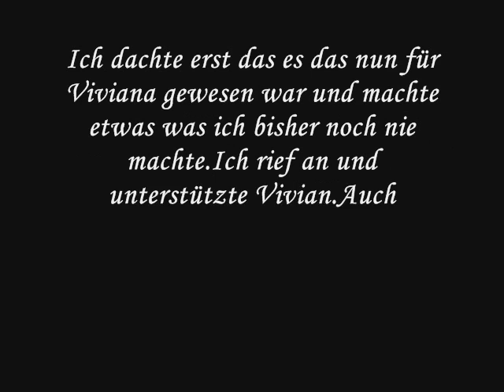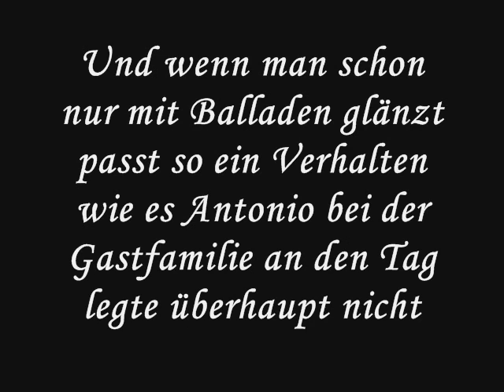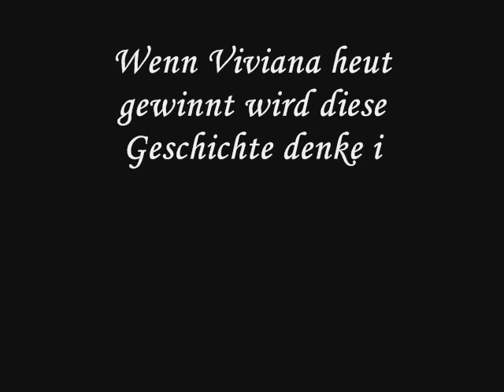DsdS 2015 - Severino Seeger ist der neue Superstar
Severino Seeger wurde der neue Superstar 2015.Wollen wir hoffen das die Gerüchte um ihn sich nicht bewahrheiten und seine Karriere schneller beendet ist als sie begann.In ein paar wochen wissen wir mehr